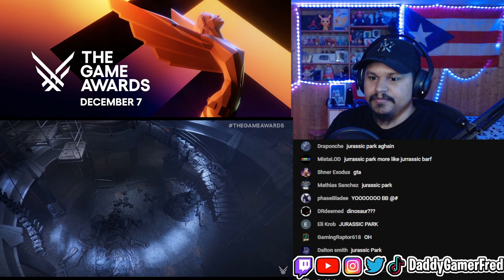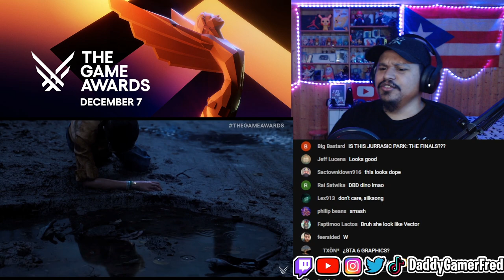Jurassic Park: Survival Trailer Reaction - The Game Awards 2023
Follow Daddy Gamer Fred
◉ YouTube Member: ​
◉Nintendo Switch Friend Code : SW- 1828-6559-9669
◉PSN : DaddyGamerFred
◉Pokèmon G0 Trainer Code : 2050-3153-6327